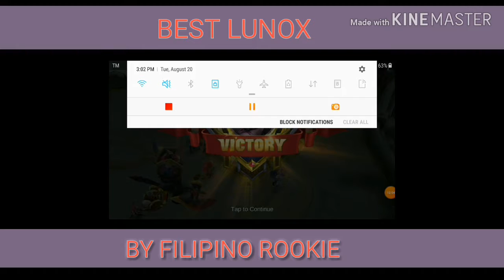BEST ALICE BY FILIPINO ROOKIE (MOBILE LEGENDS)